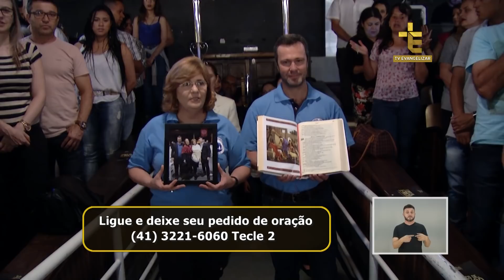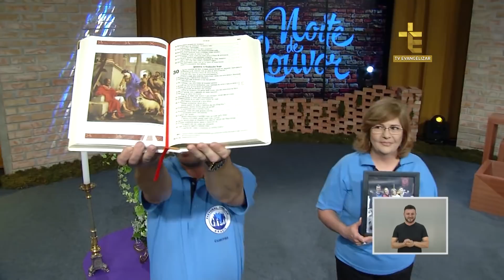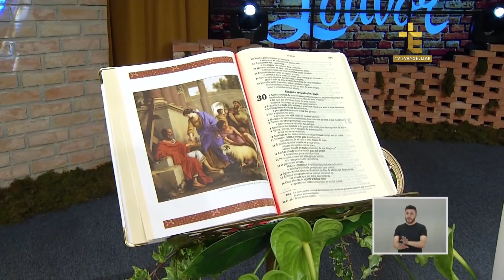NOITE DE LOUVOR | CERCO DE JERICÓ | PADRE CHRYSTIAN SHANKAR [CC]